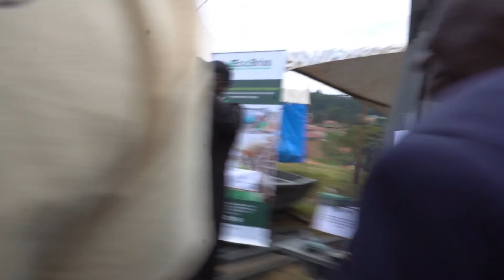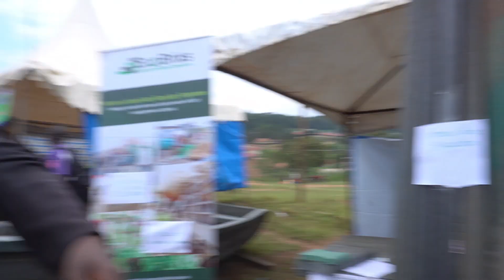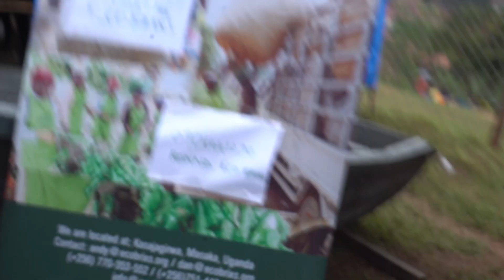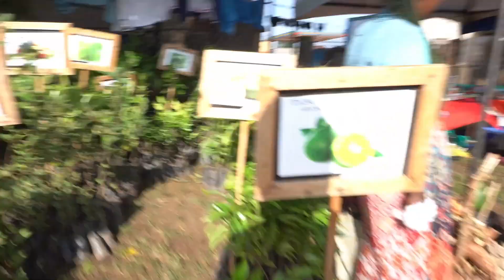CBS Pewosa Agricultural Exhibition 2024: Best Highlights and Innovations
Join us as we explore the CBS Pewosa Agricultural Exhibition 2024, where Uganda’s most innovative farmers, agricultural experts, and technology leaders come together to showcase the future of farming. This year’s exhibition highlights groundbreaking agricultural technologies, sustainable farming practices, and traditional methods that continue to shape Uganda’s agricultural landscape.

In this video, you’ll get an exclusive look at:

 • The latest innovations in agricultural machinery and equipment.
 • Cutting-edge techniques in crop production, livestock farming, and aquaculture.
 • Inspiring stories from local farmers and entrepreneurs transforming the agricultural sector.
 • Live demonstrations of sustainable farming practices.
 • Networking opportunities for businesses, farmers, and investors in the agri-tech space.

Whether you’re a farmer, an entrepreneur, or someone passionate about the future of agriculture in Uganda, this video will give you valuable insights and a deeper understanding of how agriculture is evolving. Don’t miss out on the chance to learn from the best and discover new opportunities in the agricultural sector!